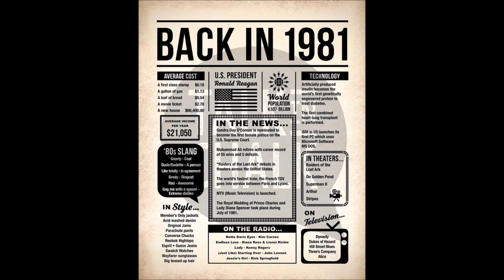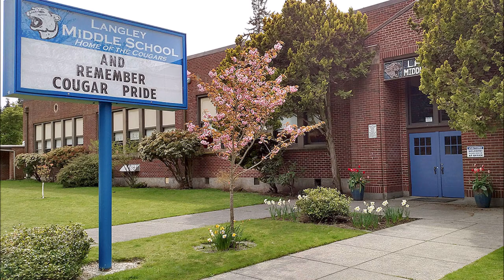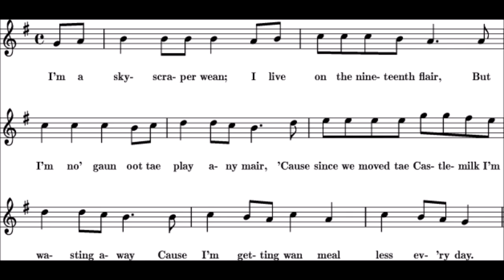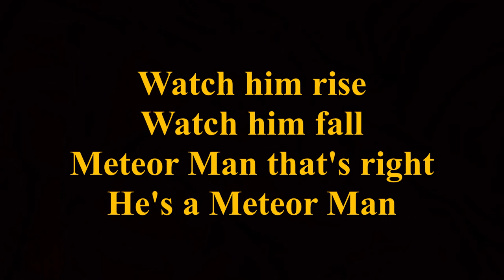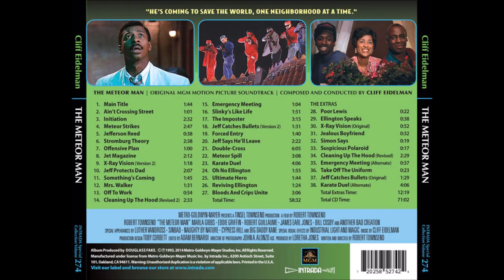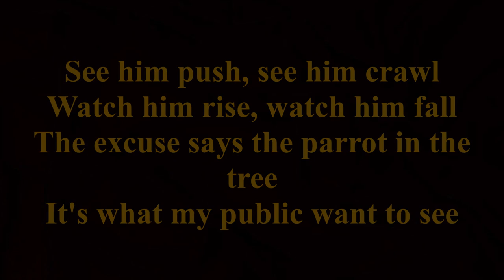Never Say Never (The search for Media Man song) Not FE ✅